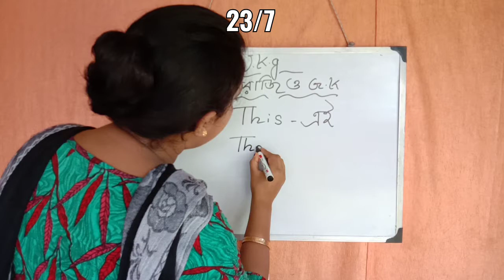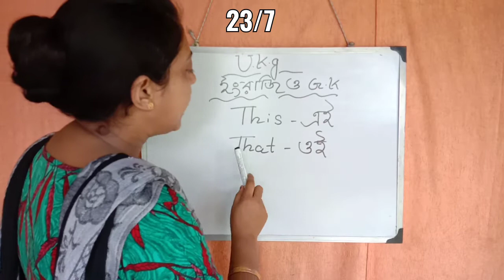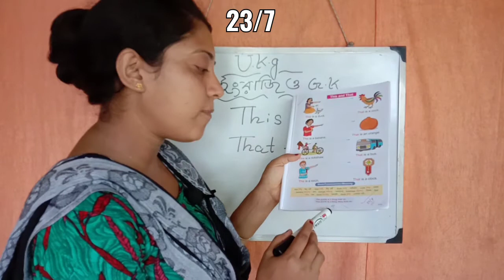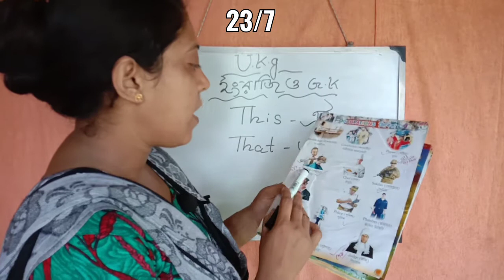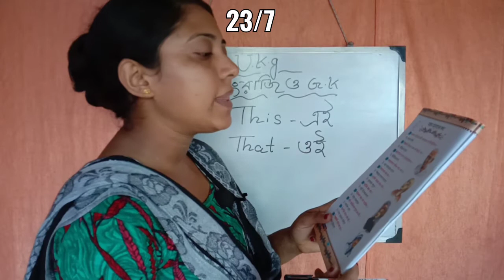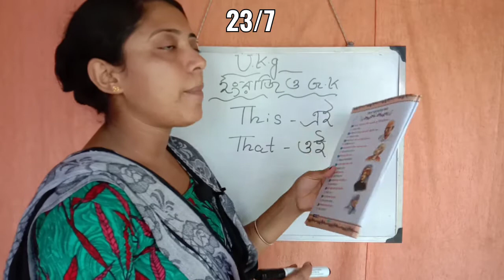UKG|23-07-2020 THURSDAY | SISTER NIVEDITA KG SCHOOL